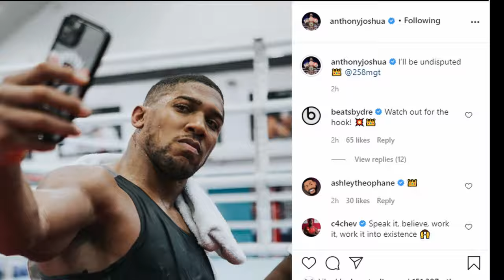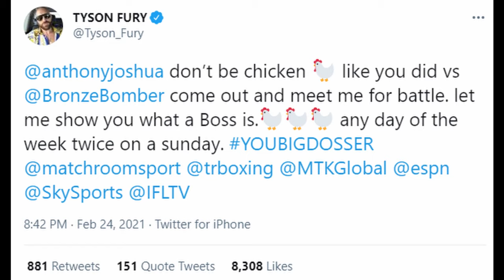Tyson Fury "Not Optimistic The Anthony Joshua Fight Will Happen" Gives A Ton Of Excuses.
Source: Espn & Sky Sports.